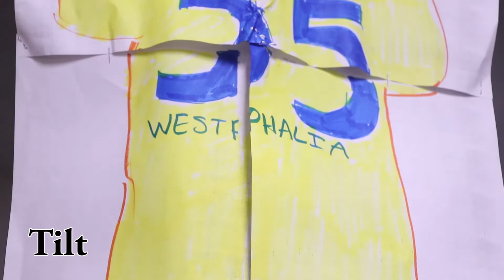Education Film Katelyn, Anna, Josh